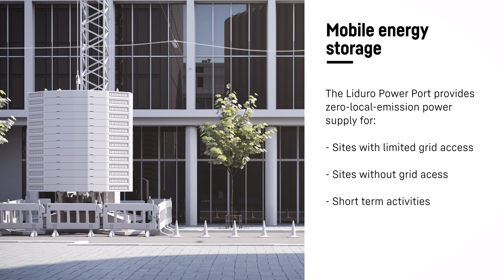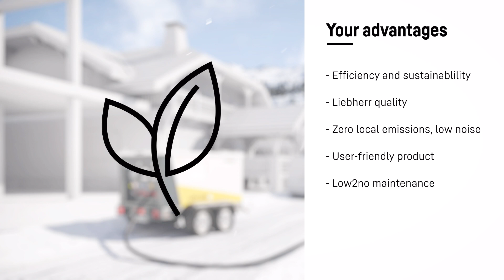Liebherr - Liduro Power Port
Our mobile Liduro Power Port is an easy to use integrated or stand-alone power source for electric vehicles and machines on off-grid construction sites or sites with limited grid access.